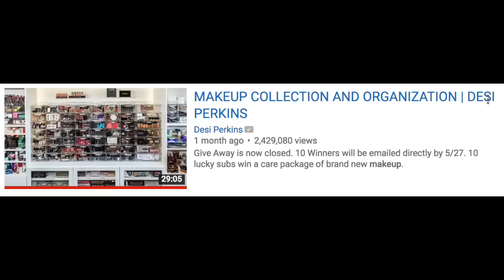Use it Or Lose it: Stop Hoarding Makeup!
You may have been hoarding your makeup trophies and not using them! In watching a bunch of makeup delcuttering videos, I've discovered a pattern! So, for those of you who have a lot of makeup and are not using it all, you need to watch this video!